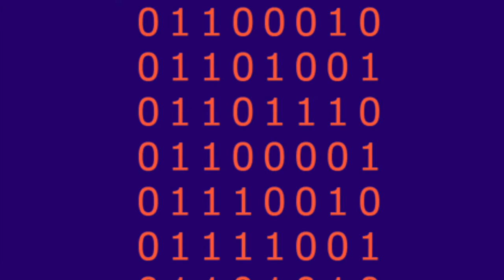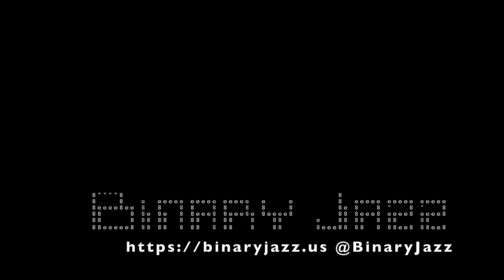Binary Jazz - Episode 10001010: Crepuscule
In this episode we analyze Allison's peacock Tarot card, weird Florida things, disgusting body things, being vegetarian, pen pineapple apple pens and being a caveperson. Also: we read some Russian mail.